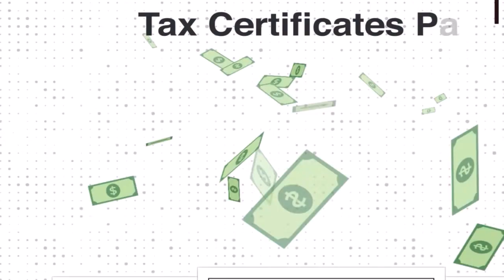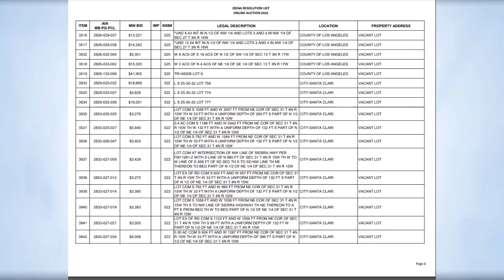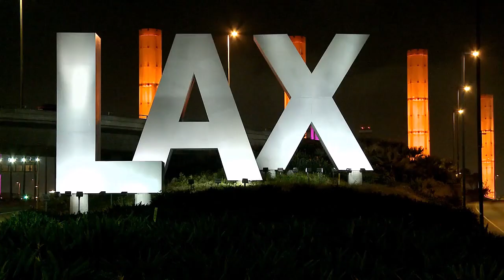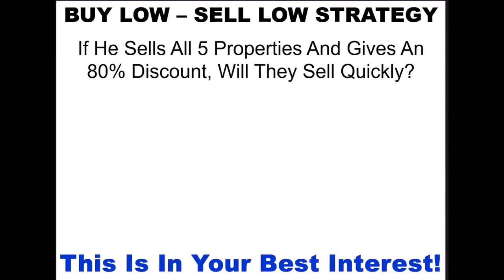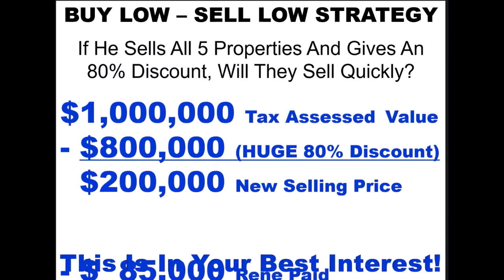Steve Kaempf & Ted Thomas: Tax Lien Profits Part 2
Hey there! This second interview with Ted Thomas talks about tax lien certificates and tax deed investing. If you're interested in real estate, join Ted's workshop He explains how government auctions offer chances for people to make money with little risk.

You'll learn why many people are diving into this side gig and how it all works. Ted shows what returns you can expect and why this is worth checking out. Watch now to get the details!

Video Highlights:
🚀 High Returns: Earn up to 18% interest on tax certificates.
🏡 Property Ownership: Pay back taxes, potentially own property.
🛑 Precautions: Always inspect properties before bidding.
📚 Resources: Learn through Ted's workshops & online classes.
💰 Low Risk: 97% of tax certificates pay off.
🌐 Online Access: Invest from anywhere with an internet connection.

Key Moments In This Episode:
00:00 - Steve starts the second interview with Ted.
00:38 - Ted explains tax lien certificates.
02:31 - Unpaid taxes lead to government property seizures.
04:15 - Ted displays a large Los Angeles auction list.
05:11 - Ted's $47 workshops happen biweekly.
06:43 - Foreigners can buy U.S. properties.
08:59 - Canadian buys 5 properties for $85,000.
10:38 - Global investors can join this market.
11:17 - Learn about tax liens vs. tax deeds.
14:38 - Ted teases more success stories next.